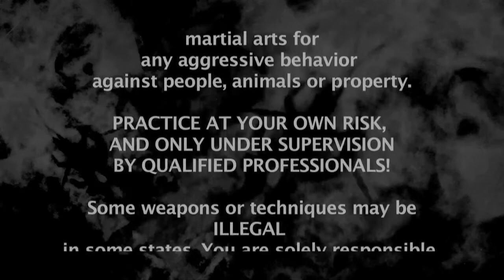Bujinkan Lesson: Black Belt Basic Countering - Ninjutsu Training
Bujinkan lesson - Black Belt Basic Countering - Ninjutsu Training Tips from Ninja Training Video Blog.

The 2009 "Basics of Ninja Training" black belt course is no longer available. For information about Mark Roemke, please contact his dojo pathwaysdojo.com

Bujinkan Black Belt
Ninjutsu Black Belt
Ninja Black Belt
Bujinkan Training
Ninjutsu Training
Ninja Training
Ninjutsu
Bujinkan
Bujinkan Lesson
Countering